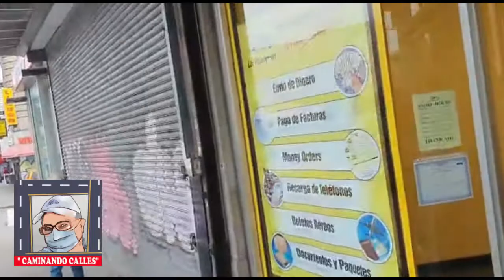Caminando Calles(El Bronx, Nueva York) parte 4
LAFM.NET
las america .net emisora dedicada a la musica
cont :  RD: 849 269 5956  USA: 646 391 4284